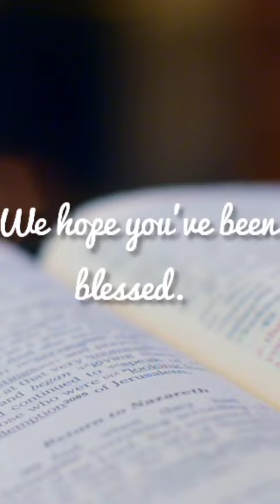Psalm 128 | NIV | Listen & Read-Along Bible Series